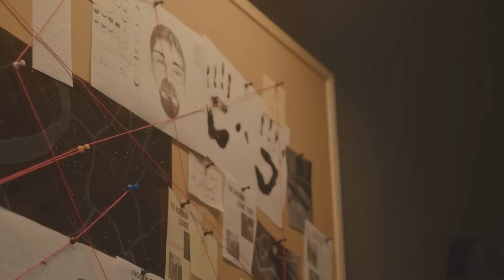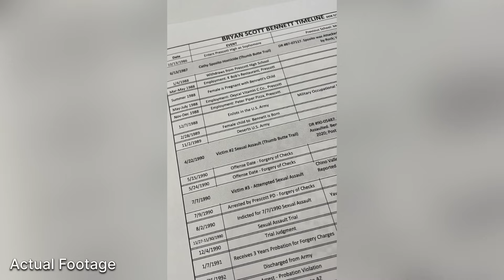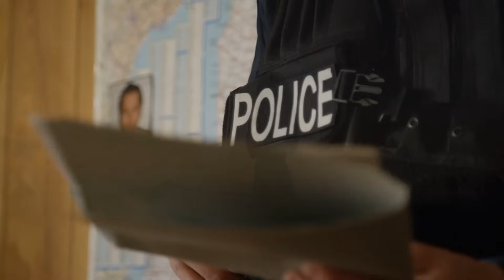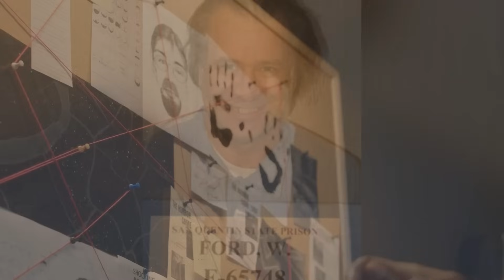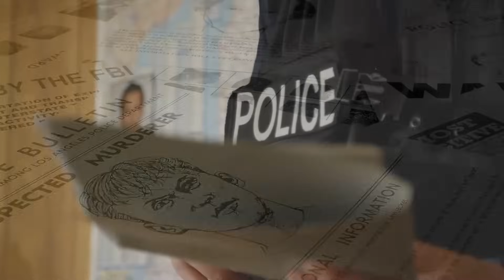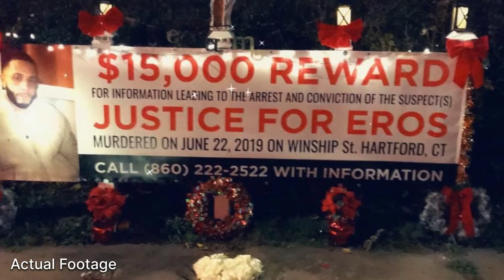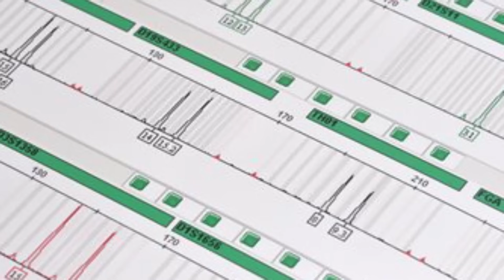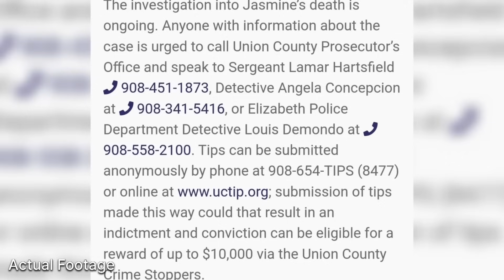6 Cold Cases That Were SOLVED in 2023 | True Crime Documentary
Cold Case Compilation SOLVED in 2023

6 Cold Cases That Were SOLVED in 2023 | True Crime Documentary

Timecodes:-
00:00 - Intro
00:01 - Catherine Sposito
12:21 - Kerry Ann Cummings
17:54 - Devon Deshon Kennedy
20:50 - Eros Diaz
23:31 - Juana Rosas-Zagal
26:46 - Jasmine Featherstone
29:52 - Outro